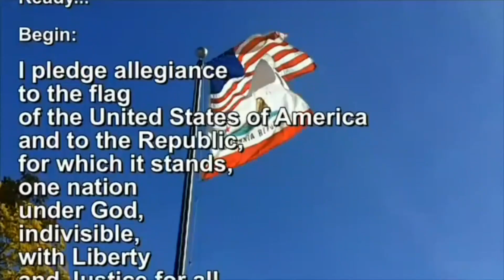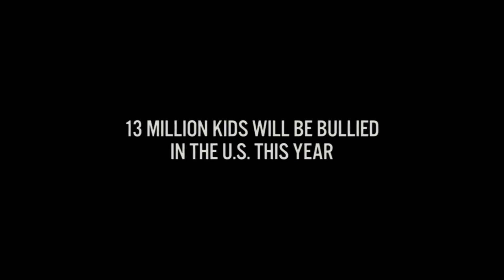Sept 23 2019